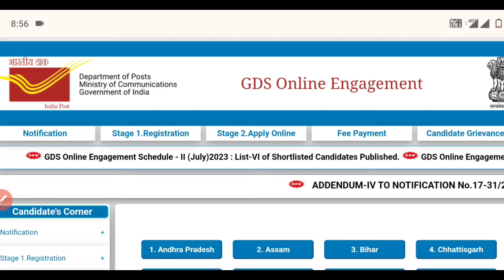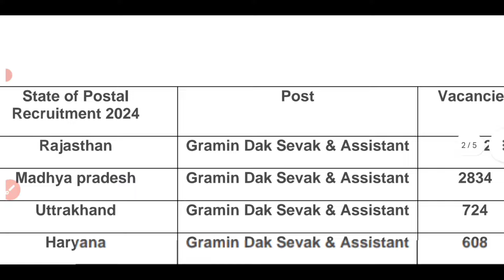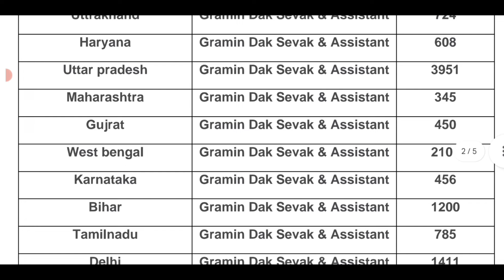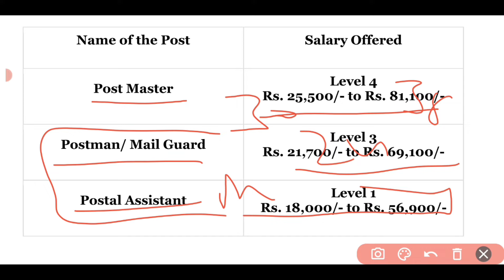POST OFFICE GDS RECRUITMENT 2024 | INDIA POST GDS NEW VACANCY 2024 | GDS NEW BHARTI 2024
post​ office new vacancy2024
post office mts postman mail guard new vacancy2024​